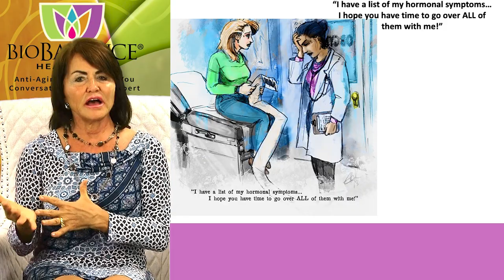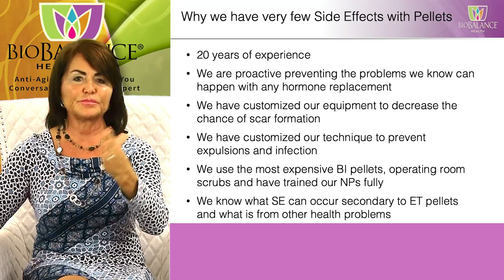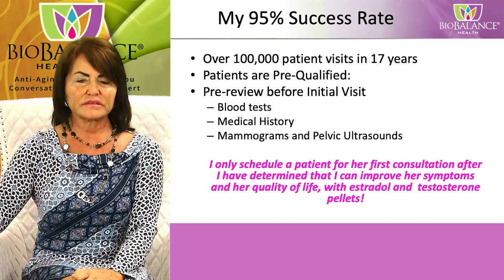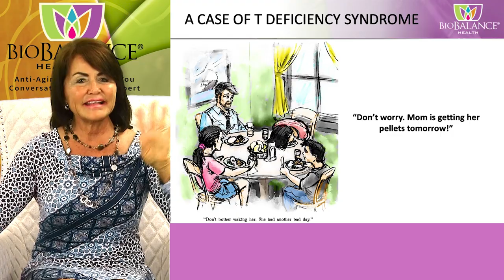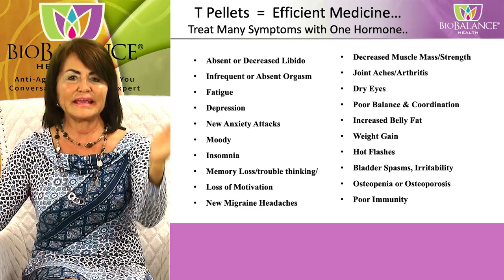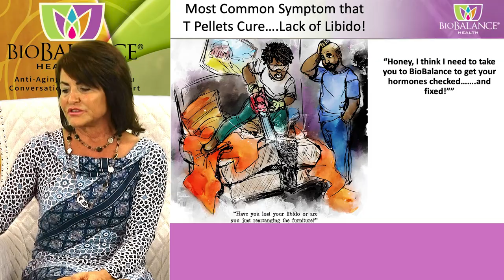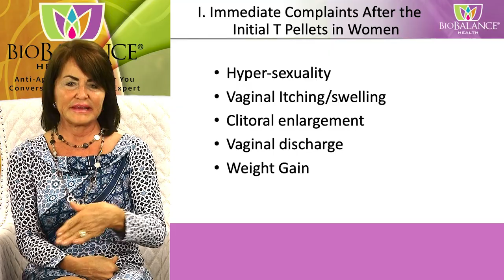Some Possible Side Effects of Testosterone Pellets for Women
Most of you know that when I am replacing hormones for my female patients, I only used Bio-identical estradiol and Testosterone in the form of long-lasting subcutaneous pellets.
I only use this type of delivery system because pellets deliver a steady supply of T and have the fewest side effects of any type of testosterone. However, nothing is perfect, and it is important to know what the side effects of any treatment is.  There is no medical treatment without any side effects.  There is no medical care that I know of that does not create complaints by patients.

There are several problems that occur during the first month or two after T pellets are inserted, and others that occur after months or years. To be completely candid, I will spend the next Healthcast #601 describing the side effects that occur during the first insertion cycle from Testosterone pellets, and the measures and treatments we use to prevent and treat them.

For a full introduction to this series of 4 lectures, please go to my website biobalancehealth.com and look for the videos which will have the slides and audio explaining them. You can also go to You Tube to view the short lectures and slides about the side effects of testosterone pellets in women.